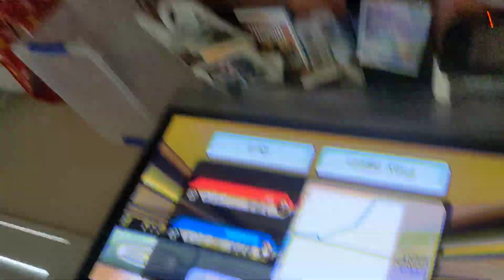Wii Bowling Gameplay